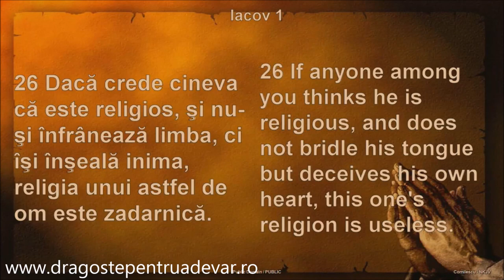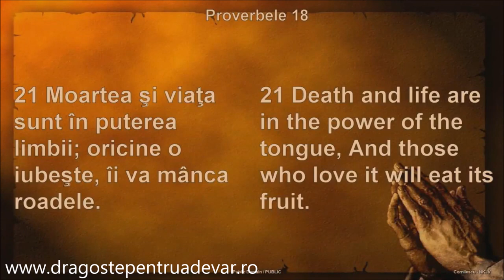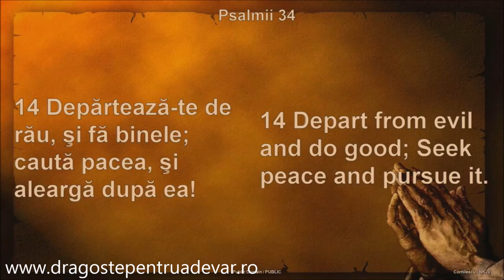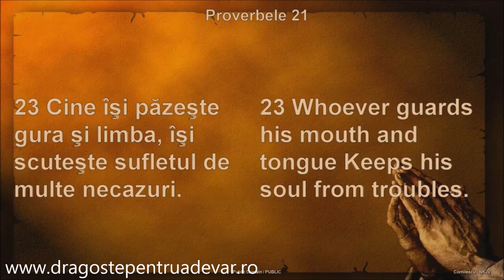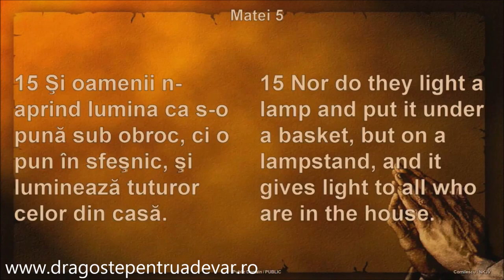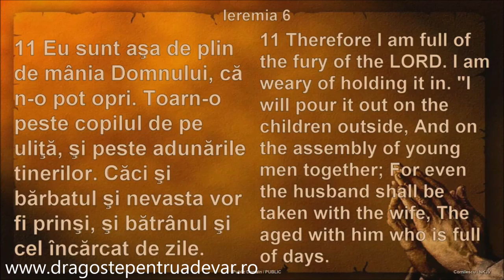Eugen Micurescu - Vorbirea de rău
Biserica Penticostală Alleluia Detroit, SUA | 25 august 2019